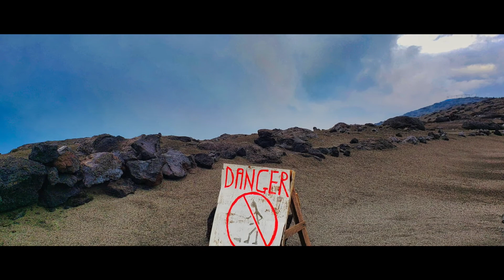Mount Yasur Active Volcano, Tanna Island, Vanuatu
Mount Yasur on Tanna Island in Vanuatu, in the South Pacific, is an active volcano that you can visit. Surrounded by a barren landscape of black volcanic sand, it's hard to get to but worth the effort when you feel the explosions, smell the sulphur, feel the heat, and see the massive red-hot lava bombs blasting into the air.

It's hard to get a sense of scale from the photos and videos, but the glowing red lava bombs sailing through the air are further away than it looks and are actually very large boulders that can be up to the size of a small car.

Visiting any volcano is a risk but Yasur is very carefully monitored and visits are banned during strong activity. It's also quite predictable because it bubbles away constantly instead of having unpredictable infrequent explosions.

Read more great travel adventures and tips for using points & miles for incredible travel experiences